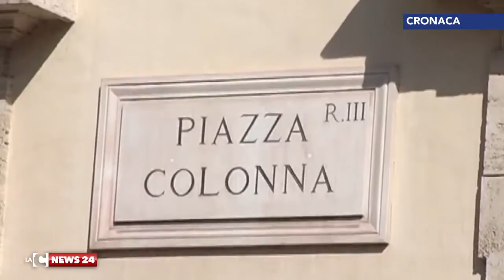Il caso Guardavalle-Acri sul tavolo del governo